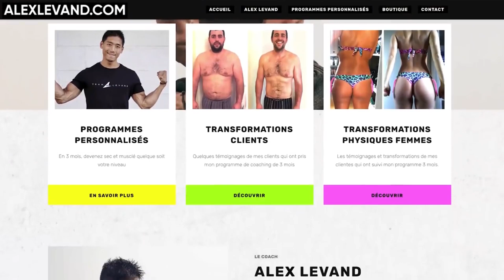HISTOIRE VRAIE - J'AI FAIT DE MON PIRE ENMEMI MON MEILLEUR ALLIÉ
Je me faisais filmer et j'en souffrais... Maintenant je me fais filmer et j'en vis ! Encore MERCI à vous mes Sayajins !